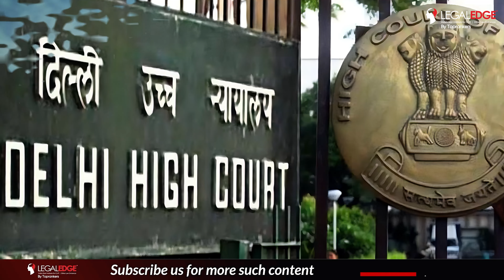Which NLU should you choose? I Pros and Cons of Top NLUs in India | CLAT 2024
Choosing the right NLU is a critical decision. Dive into this video to explore the pros and cons of the top NLUs in India. Get insights into the unique features of each institution to make an informed choice for your legal education. Watch now to determine which NLU aligns with your aspirations!

Adios! 👋